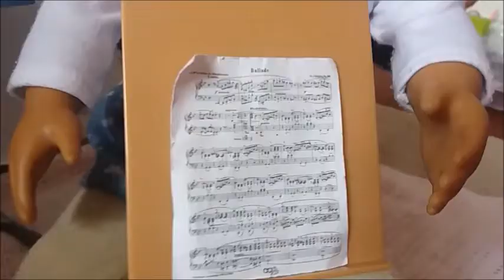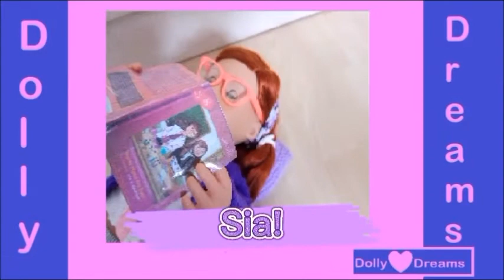18 inch dolls clarinet class!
We hope you like the video we made together, we had lots of fun!
We would also be very grateful if you could subscribe to our channel and if you liked this video, please click the like button and we can possibly make more similar!
Also, here is a link to our blog for lots more our generation doll fun!
Starlight, Holly, Aria, Sia, Valencia Talita, Ella, Sophie, Charley and April